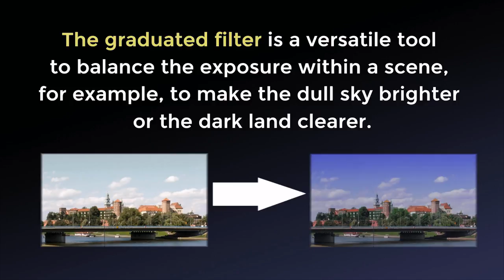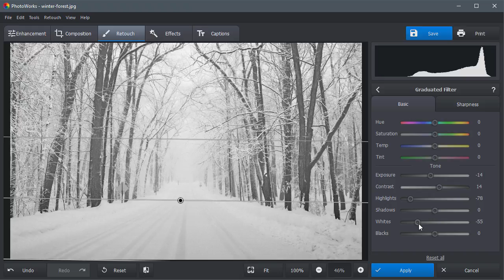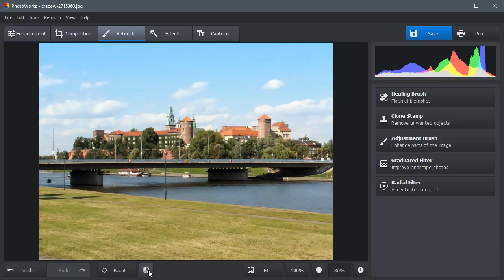How to Use the Graduated Filter to Improve Landscape Photos in PhotoWorks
Want to edit your photos professionally? Watch this tutorial and learn how to use the Graduated Filter for the best correction of exposure issues in PhotoWorks.

How to use the Graduated Filter to solve exposure problems in landscape photos? It’s really easy and takes just a few mouse clicks! Open your picture in PhotoWorks, select the Graduated Filter option and correct exposure, change the contrast, highlights & shadows level, and adjust the saturation and color temperature of the chosen area.  Here’s what you can do with this tool:
• Make overexposed areas darker;
• Make underexposed areas lighter and the details clearer & well visible;
• Get rid of haze in a photo and adjust clarity locally;
• Change hue, saturation and temperature for making colors look realistic.

This video demonstrates you how to use the Graduated Filter for editing the overexposed land and dull sky. By managing the light within a scene you’ll make your photos perfect!